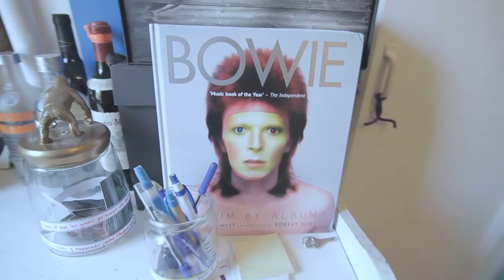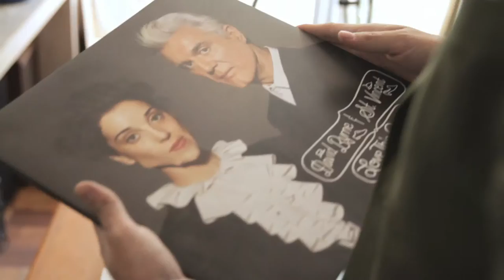Surco - Capítulo #3 - Martín de Mussy